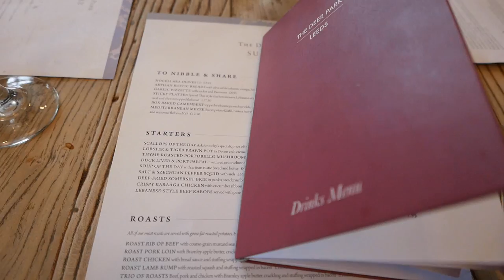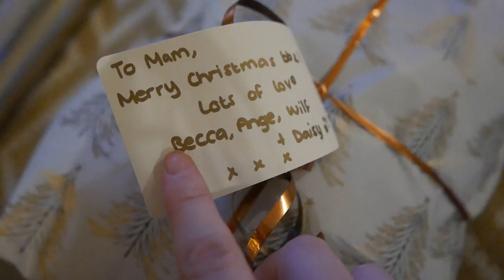VLOGMAS DAY 18 | ROASTS AND WRAPPING | ONCE IN A LULLABY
Hi guys, here's vlogmas day 18 where we went out for a sunday roast, wrapped presents and ate cheese!